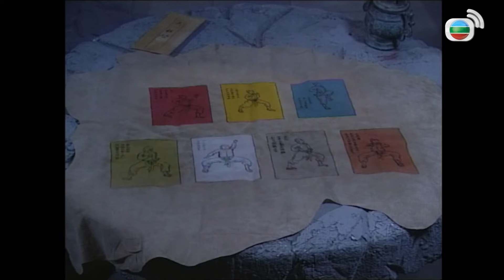Tân Ỷ Thiên Đồ Long cắt 12 - 2 - Chết đi sống lại, võ công càng trở nên thâm hậu!